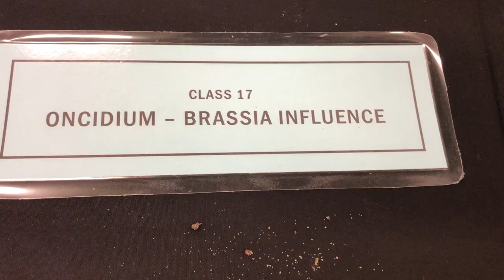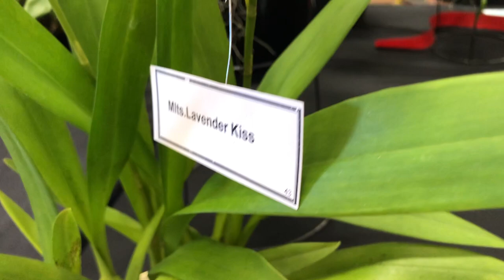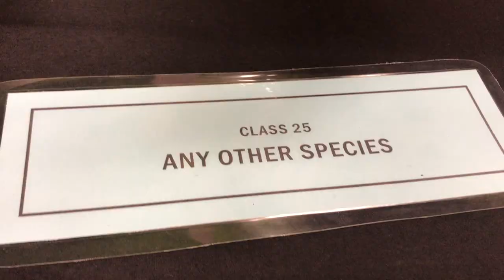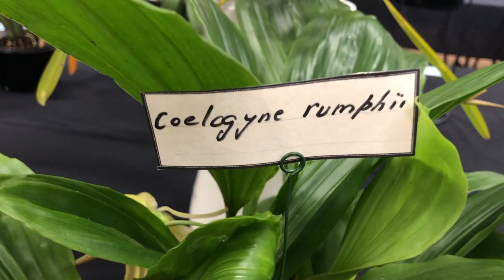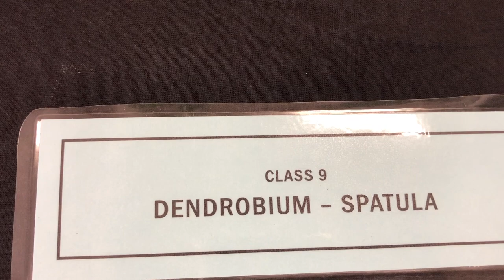Выставка Орхидей (1 ) Март 2022 Australia